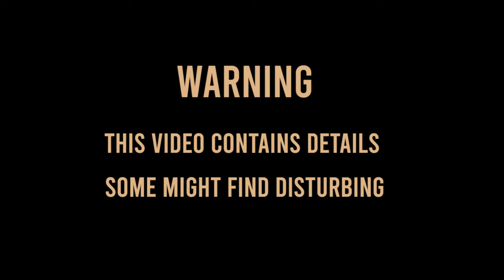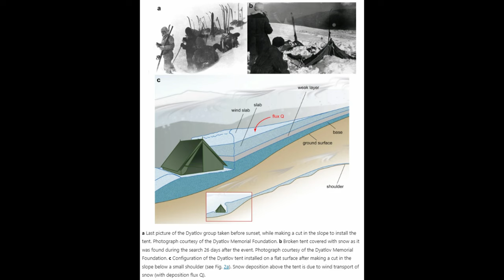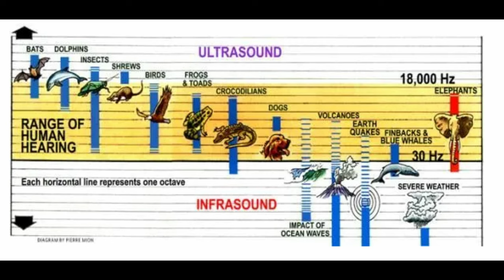The Dyatlov Pass Incident | What Really Killed The Russian Hikers ?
A Yeti, Aliens, The KGB, A Compelling Force Of Nature ? What Really Killed The Russian Hikers?

In February 1959 a group of nine adventurers led by a man named Igor Dyatlov set off for a planned 16 day cross country ski trip which would see their expedition move across a mountain range that splits western Russia from Siberia...Sadly, no one would return

Once found by rescuers they quickly determined the hikers tent had been torn from the inside out as they made their escape... One victim had major skull damage, two had severe chest trauma, and another had a small crack in his skull. Four of the bodies were found lying in running water in a creek, and three of these four had damaged soft tissue of the head and face. Two of the bodies had missing eyes, one had a missing tongue, and one had missing eyebrows. Some of them were barely wearing any clothing at all, one man had a chunk of his own flesh in his mouth and some of their clothes were contaminated with radiation.

The official cause of death was listed as a "compelling force of nature".

The Dyatlov Pass Incident has baffled investigators for over sixty years and there is good reason why...

Join us as we share the incredible mystery and ask ourselves, what really killed the Russian Hikers...